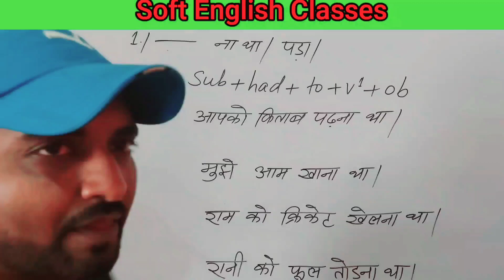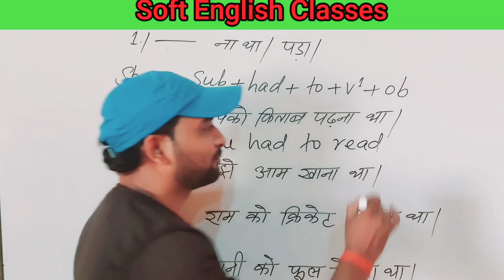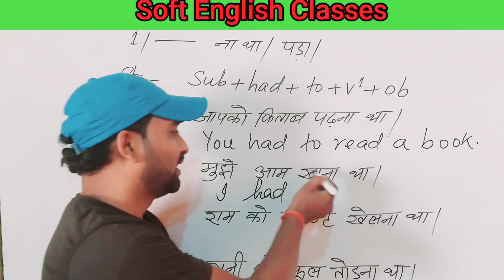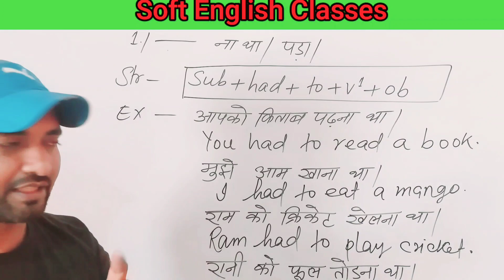Very important structure# for Spoken English